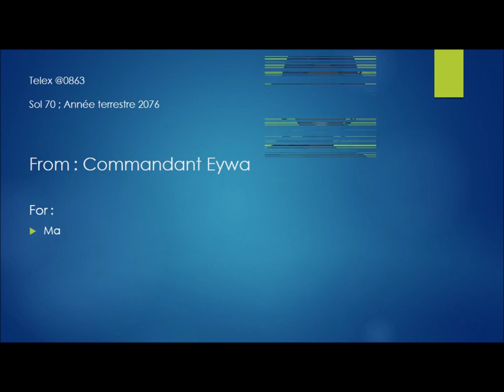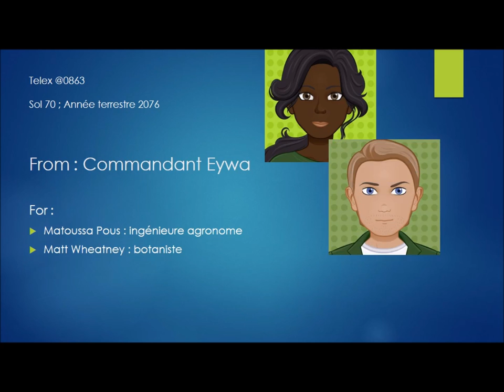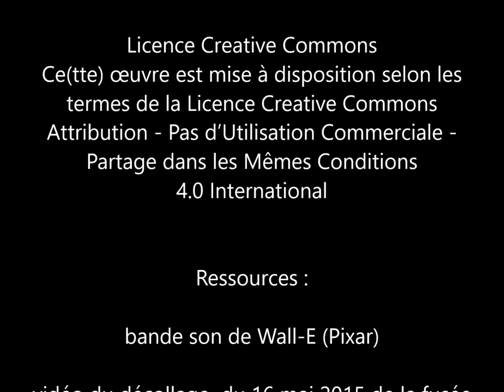SoM Mission TH2-1 Nourrir la base